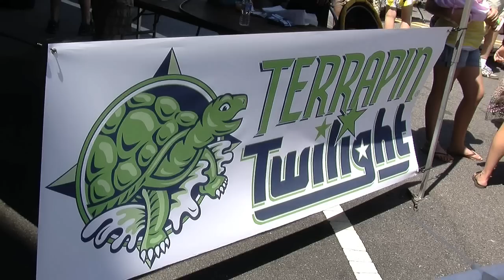Twilight Criterium 2011: Documentary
This is a documentary about an annual bike race in Athens, GA. It highlights a local team and local cyclists, as well as focusing on the event as a whole.